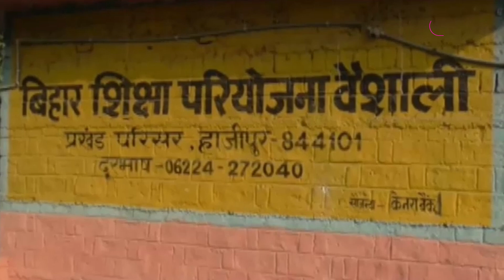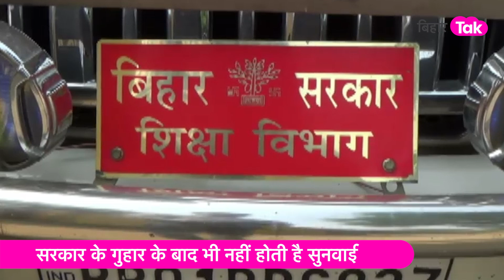Nitish जी! इस School का हाल देख लीजिए, हाल बदहाली का, दावा सुशासन का, ऐसे में कैसे पढ़ेगा बिहार?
हाजीपुर के सरकारी स्कूलों में 8 वी की परीक्षा चल रही है. लेकिन परीक्षा देने पहुंचे छात्रों के लिए स्कूल के पास एक अदद बेंच डेस्क तक का इंतजाम नहीं दिख रहा...बच्चे बेतरतीब , झुण्ड बना कर जमीन पर बैठ किसी तरह परीक्षा की कापियां लिखते दिखे.